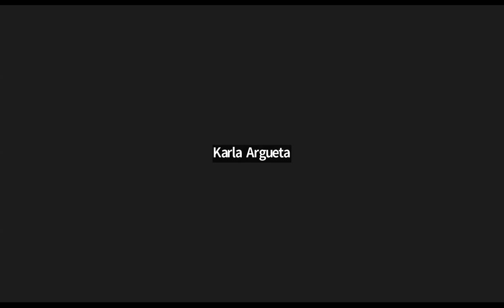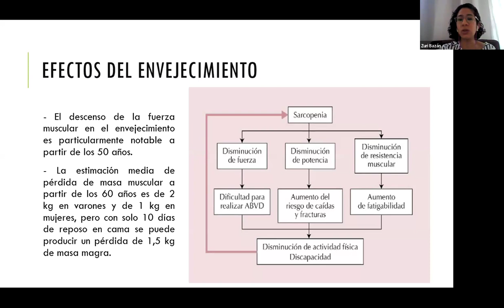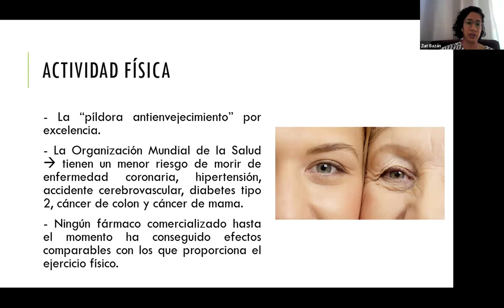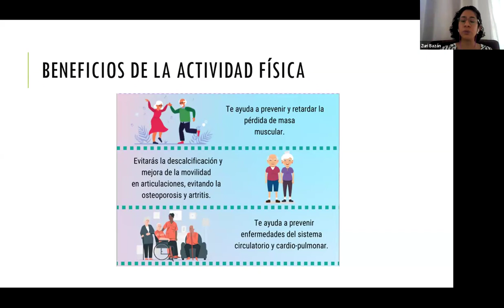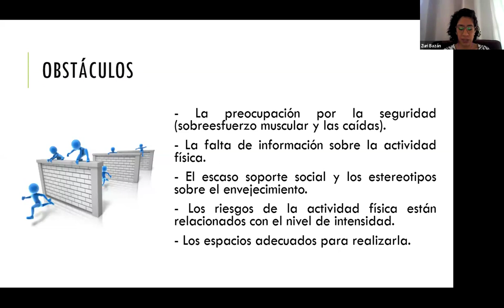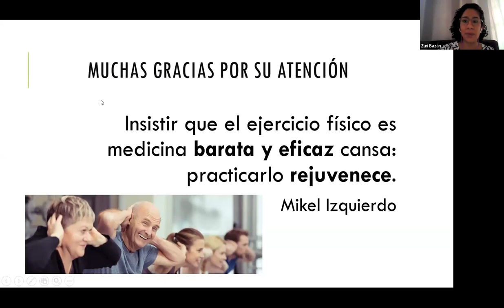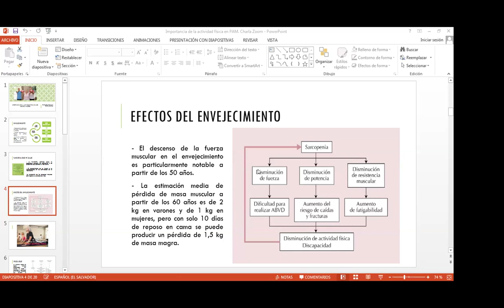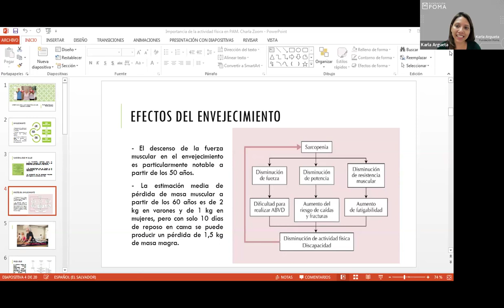Masterclass | La importancia de la actividad física en adultos mayores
La actividad física en adultos mayores es esencial para promover la salud integral, mejorar la calidad de vida y prevenir enfermedades asociadas con el envejecimiento. 👵👴

En este mes dedicado a ellos, te invitamos a nuestra masterclass gratuita: "La importancia de la actividad física en adultos mayores", impartida por la Dra. Zuri Adriana Bazán Molina, geriatra y gerontóloga.

Es importante adaptar las actividades a las capacidades individuales y consultar con profesionales de la salud antes de comenzar cualquier nuevo programa de ejercicios.